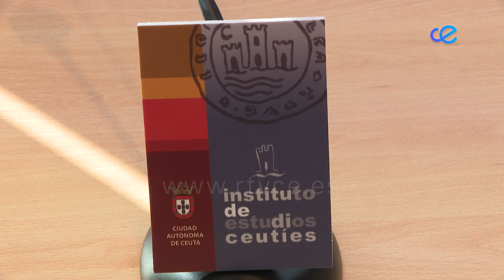El IEC convoca ayudas a la investigación de la realidad de Ceuta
El Instituto de Estudios Ceutíes ha abierto una convocatoria de ayudas para investigadores interesados en la realidad de Ceuta y su contexto. Cada proyecto que resulte beneficiario podrá contar con hasta 5.000 euros. Los interesados tienen dos meses para presentar sus solicitudes. La convocatoria se resolverá en los seis meses siguientes y los trabajos de investigación podrán prolongarse un año, prorrogable por medio año más.